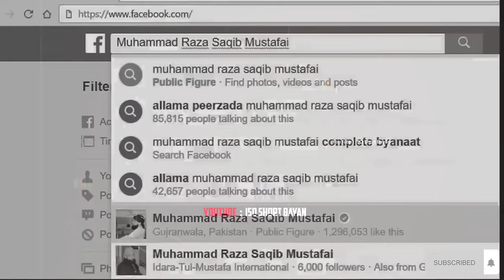Story Of Hazrat Behlol Dana (R.A) In Urdu Hindi | Khubsurat Waqia | Saqib Raza Mustafai